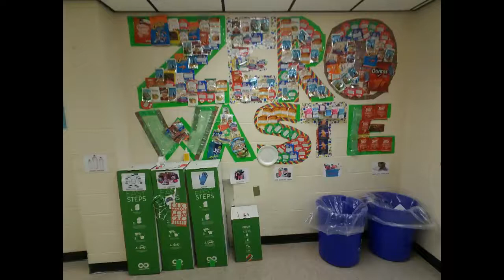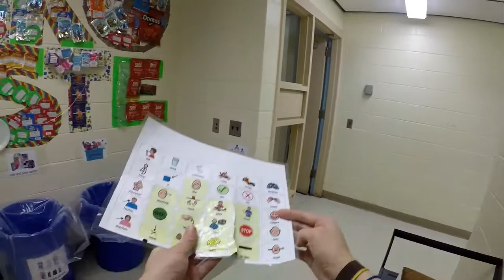NJRDS Recycling for the Earth (Volume 1)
Point of view video modeling of NJRDS students recycling cartons, plastic, and Terracycle items.